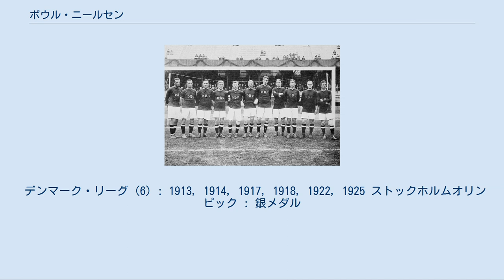ポウル・ニールセン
ニールス・ポウル・ニールセン（Niels Poul Nielsen, 1891年12月25日 - 1962年8月9日）は、デンマーク・コペンハーゲン出身のサッカー選手。
デンマーク代表史上最多タイの52得点を挙げた。
 1912年にはデンマーク代表としてストックホルムオリンピックに出場し、銀メダルを獲得した。
クラブは生涯を通じてケベンハウンBK（FCコペンハーゲンの前身クラブ）に在籍し、6度のデンマーク・リーグ優勝を果たした。
 ストックホルムオリンピックのデンマーク代表メンバー。
左から5番目がP・ニールセン ニールセンがまだ子どもの頃、料金を支払わずにスタジアムに入ろうとしたことがあった。
そのことが理由で、彼のニックネームは「ただ乗り」を意味する「Gratist」になり、それが省略されて「Tist」になった。
コペンハーゲンに生まれ、選手キャリアを通じて在籍することになるケベンハウンBKでサッカーを始めた。
1910年5月5日、デンマーク代表史上最年少の18歳131日でデンマーク代表デビューし、1908年にヴィルヘルム・ヴォルフハゲンが作った記録を塗り替えた。
1918年、18歳51日でデビューしたヴァルデマル・ラウルセンに塗り替えられた。
 ロンドンオリンピック閉幕後初の代表戦で代表デビューし、1912年にはストックホルムオリンピックのメンバーに選出された。
出場機会はオランダ(4-1)戦の1試合に留まったが、代表出場3試合目となったこの試合で代表初得点を挙げた。
デンマークは決勝でイギリスに2-4で敗れたものの、銀メダルを獲得した。
ストックホルムオリンピック後、デンマーク代表では記録的なペースで得点を重ねた。
ケベンハウンでは1913年と1914年にリーグ2連覇を果たした。
1913年から1916年6月にかけて、ストックホルムオリンピック後最初の代表戦から9試合で22得点を挙げた。
スウェーデンを10-0で破った試合ではひとりで6得点を挙げ、ドイツを4-1で破った試合ではひとりで4得点を挙げた。
1916年6月時点では12試合出場23得点の成績を残している。
 1917年、1918年、1922年、1925年にはケベンハウンでリーグ優勝し、デンマーク代表でもかなりの得点を挙げた。
1923年10月14日には32試合目の出場を果たし、ソフス・ハンセンが1920年に樹立したデンマーク代表最多出場記録（31試合）を塗り替えた。
1925年9月の試合が代表でのラストゲームとなった。
38試合に出場して52得点を挙げているが、このうち26得点はノルウェーから挙げた得点であり、15得点はスウェーデンから挙げた得点である。
52得点はデンマーク代表最多得点記録となり、長らく破られていない。
2010年6月にはヨン・ダール・トマソンが52得点目を挙げてニールセンの記録に並んだ。
最多出場記録（38試合）は、1931年6月にミカエル・ローデによって塗り替えられた。
キャリアを通じてFIFAワールドカップに出場することはできず、世界の舞台に立ったのはストックホルムオリンピックのみである。
 1962年8月、コペンハーゲンにて70歳で死去した。
 デンマーク・リーグ (6) : 1913, 1914, 1917, 1918, 1922, 1925 ストックホルムオリンピック : 銀メダル